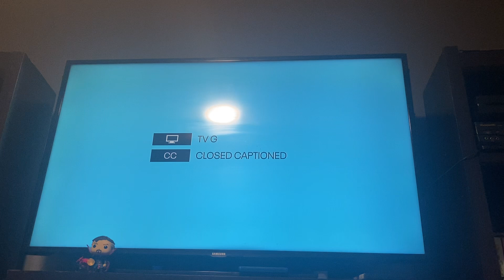Opening to Desk Set on TCM